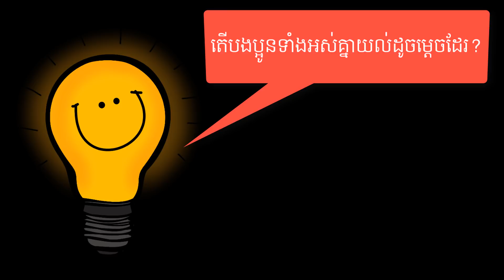Phyrom Vichetdara - 5 Mistakes Make Most Entrepreneur Failed | Success Reveal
In this video Mr Phyrom Vichetdara will show you about 5 Mistakes Make Most Entrepreneur Failed

1. To inspire, Motivate, create new entrepreneur
2. Share Business knowledge, Entrepreneurship, Success
3. Free Business Education Online